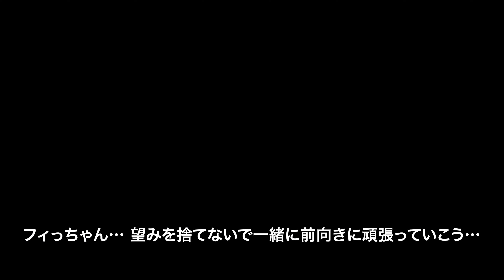愛犬の耳の異常。繰り返す通院から全身麻酔への決断は…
中耳炎・内耳炎で通院を繰り返す愛犬フレンチブルドッグのフィリックスは治療のために全身麻酔をしなければならない…？そんな僕らが病院へ行く様子をお送りいたします。

オーストラリア・メルボルンに在住する社会人独身男と愛犬フィリックスの日常を毎週木曜日18時に配信しています。とってもかわいい子犬時代から一緒にふたりで生活してきて、離れられない関係の日々を海外生活も含めてのんびりと見て頂けたら嬉しいです。

【フィリックスのプロファイル】 オーストラリアクイーンズランド州生まれ、ビクトリア州メルボルン育ち、 ブルーカラーのフレンチブルドックの女の子です。

BitStarアカデミー フレブルとオーストラリアで暮らす独身男担当者宛